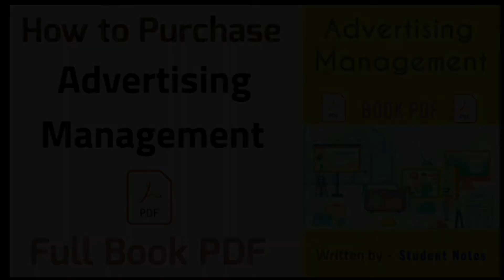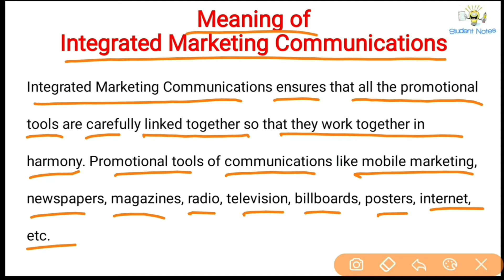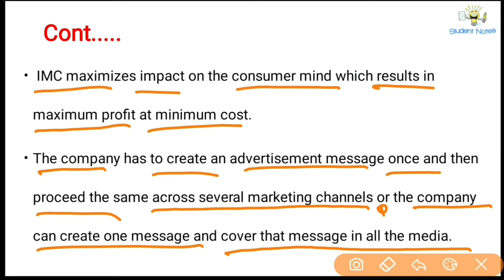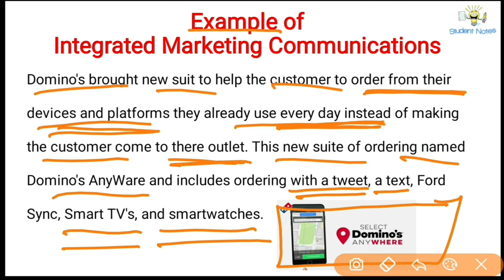No.28 ~ Meaning of Integrated Marketing Communications | with example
✅ How to Purchase Advertising Management Book PDF ✅

00:00 Integrated Marketing Communications
00:27 How to Purchase PDF Book
01:02 Meaning of Integrated Marketing Communications
02:16 Example of Integrated Marketing Communications

Meaning of Integrated Marketing Communications

Integrated Marketing Communications ensures that all the promotional tools are carefully linked together so that they work together in harmony. Promotional tools of communications like mobile marketing, newspapers, magazines, radio, television, billboards, posters, internet, etc.

IMC maximizes impact on the consumer mind which results in maximum profit at minimum cost.

The company has to create an advertisement message once and then proceed the same across several marketing channels or the company can create one message and cover that message in all the media.

Example of Integrated Marketing Communications

Rest will be covered in video. . . . . .